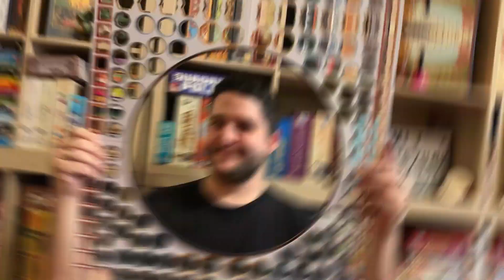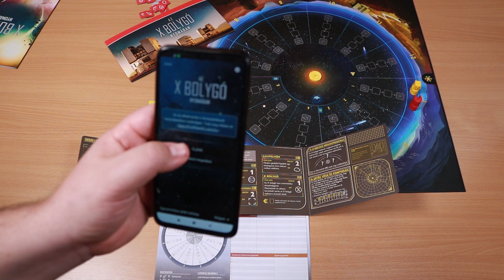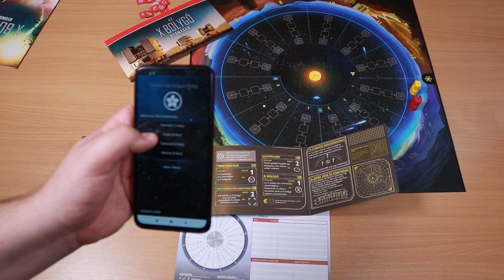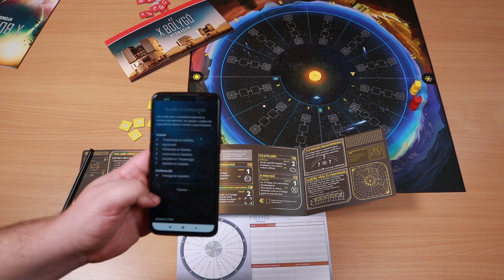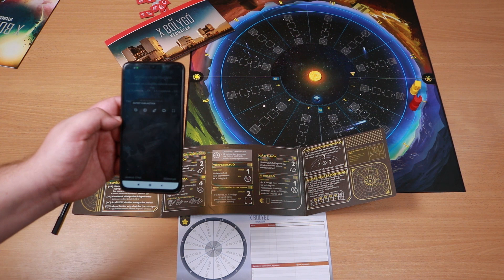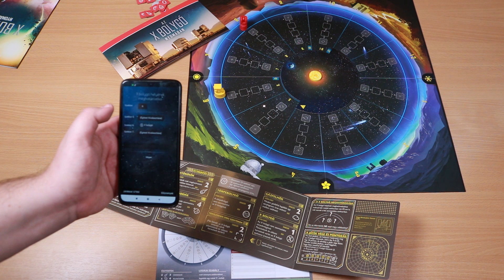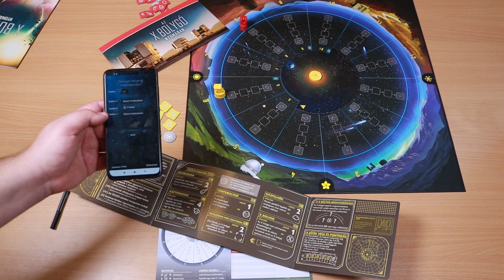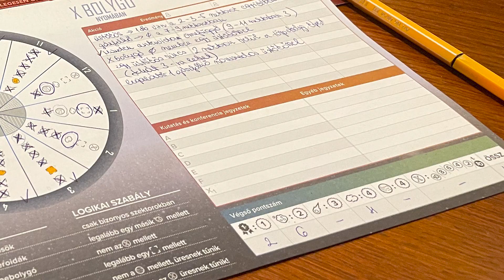Az X Bolygó Nyomában Játékbemutató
Nyomozás a csillagok közt, összefüggések okos megfigyelése egy applikációt használó, izgalmas játékban? Az év egyik nagy meglepetését hoztuk el most nektek, lássuk Az X bolygó nyomában c. társasjátékot!

Játékosszám: 1-4 fő
Játékidő: 60’
Életkor: 13+

⚜️ Ha megtetszett a társasjáték, itt találod meg a videónkat is támogató Gémklub kiadónál